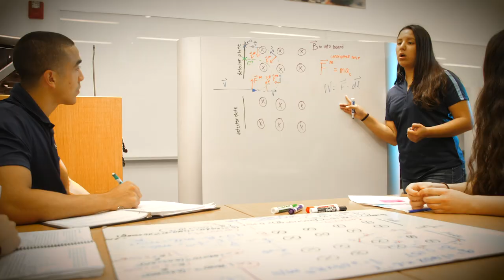Engineering graduates break barriers, change lives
For the first time ever, FIU is recognizing nine Worlds Ahead female graduates in engineering who are at the cutting edge of their fields.: Sheila Alemany, Ariana Bueno, Cesia Bulnes, Gabriela Gutierrez Duran, Angela Hogan, Claudia Ramirez-Mederos, Alexandria Segovia, Giselle Valdes, and Rossana Zotti.